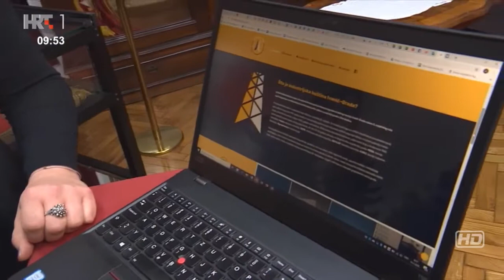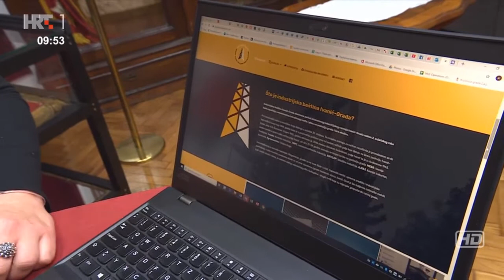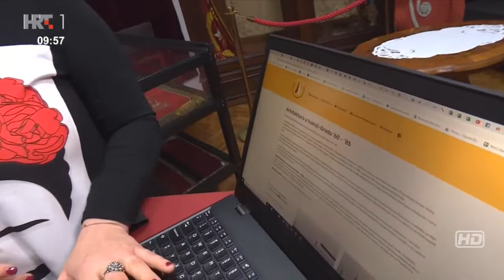Virtualni muzej industrijske baštine Ivanić-Grada drugi je muzej takvog tipa u Hrvatskoj :)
U ponedjeljak 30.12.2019, godine, udruga Prijatelji baštine, otvorila je Virtualni muzej industrijske baštine Ivanić-Grada, drugi muzej takve vrste u Hrvatskoj nakon Virtualnog muzeja karlovačke industrije. Ivanić-Grad se ovim projektom uspješno priključuje drugim gradovima u Hrvatskoj (Sisak, Rijeka, Zagreb, Labin, Karlovac ) koji već nekoliko godina istražuju i prezentiraju industrijsku baštinu. Iz udruge naglašavaju da se radi o muzeju zajednice, svakodnevne komunikacije, istraživanja te razmjene znanja. Virtualni muzej nalazi se na poveznici

Cilj muzeja je prezentirati bogatu industrijsku baštinu ivanićkog kraja i okolice koja se intenzivno razvija nakon 2. svjetskog rata zahvaljujući otkrićima nafte i zemnog plina. Trenutno se u virtualnom muzeju nalazi 200 predmeta i planira se daljnje prikupljanje i prezentiranje novih predmeta kroz cijelu 2020.godinu što uključuje predmete, fotografije i video materijale. Članovi udruge su profesionalci iz društveno humanističkih znanosti (muzeolozi, povjesničari umjetnosti, arhitekti itd.) te svoj rad u udruzi odrađuju volonterski.

Virtualni muzej dio je projekta Industrijska baština Ivanić-Grada koji je u 2019. uključivao  nekoliko zanimljivih aktivnosti: 10-dnevna međunarodna volonterska radionica "Mapiranje i dokumentacija industrijske baštine" u suradnji s u udrugama; European Heritage Volunteers i Culture Hub Croatia i prezentaciju primjera dobre prakse očuvanja industrijske baštine u Hrvatskoj i Sloveniji (Interpretacijski centar industrijske baštine Sisak - Holandska kuća, Centar za industrijsku baštinu Rijeka, Virtualni muzej karlovačke industrijske i Virtualni muzej rudarstva iz Trbovlja u Sloveniji).

Provedbu projekta u 2019. godini podržali su brojni partneri i sponzori; Grad Ivanić-Grad, Ivasim d.o.o., INA d.d., Plinacro d.o.o., Mi Maris d.o.o., Kapitel d.o.o., Elektrocentar Petek d.o.o., Ivanićplast d.o.o., Gradska knjižnica Ivanić-Grad, Pučko otvoreno učilište Ivanić-Grad, i brojne druge tvrtke, udruge i pojedinci.

Tijekom 2020. udruga Prijatelji bašine nastavlja s crowdsourcing i crowdfunding kampanjama za Virtualni muzej industrijske baštine, provedbom edukativnih aktivnosti na temu industrijske baštine, turističkih obilazaka lokaliteta i promocijom cijelog projekta u Hrvatskoj i inozemstvu.